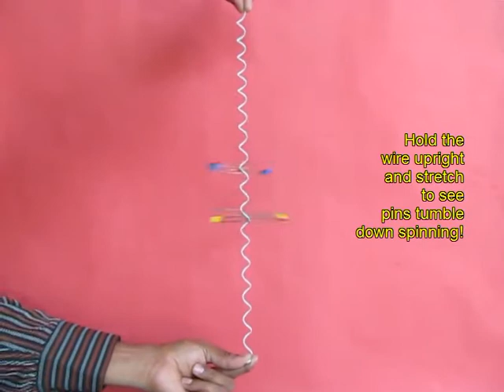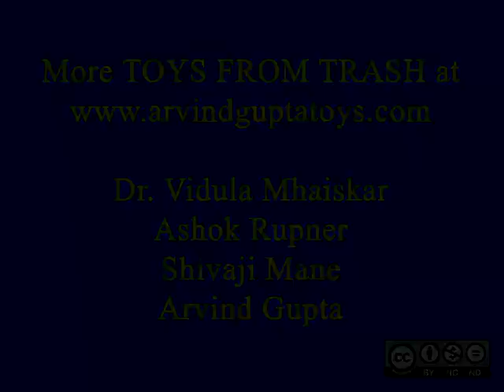SPIRAL MOTION - MARATHI - 23MB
Take 40-cm of plastic book binding spiral. Place long safety pins, a wire loop or a color CD in this spiral. They all will come spiraling down and look amazingly beautiful!
This work was supported by IUCAA and Tata Trust. This film was made by Ashok Rupner TATA Trust: Education is one of the key focus areas for Tata Trusts, aiming towards enabling access of quality education to the underprivileged population in India. To facilitate quality in teaching and learning of Science education through workshops, capacity building and resource creation, Tata Trusts have been supporting Muktangan Vigyan Shodhika (MVS), IUCAA's Children’s Science Centre, since inception. To know more about other initiatives of Tata Trusts, please